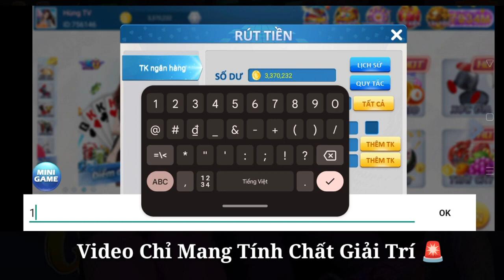Kufun - Kwin - Thủ thuật bắt cầu bacarat đỉnh cao game kufun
TÔI ĐÃ KIẾM ĐƯỢC HƠN 1 Tỷ Nhờ Game Này:
Link các game đang chơi :

TOP 2 APP TÀI XỈU RA ĐẦU THÁNG 5/2023:
APP Tà.i X.ỉu 60S Mới Ra 1/5:
Nhà Cái Mới, ae Tranh thủ Bào Sớm Nhé: